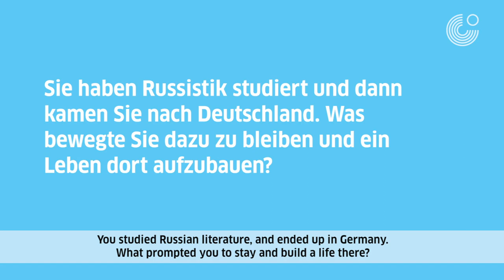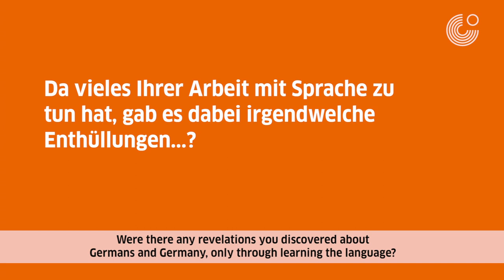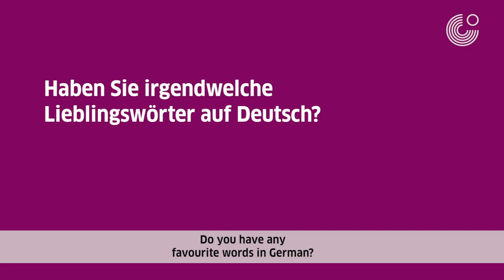Yoko Tawada Interview (English Subtitles)